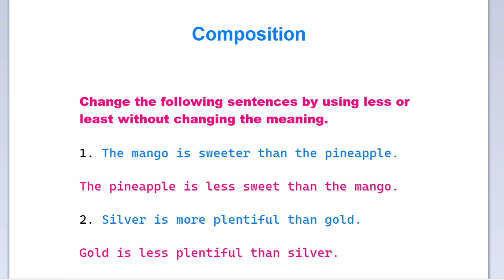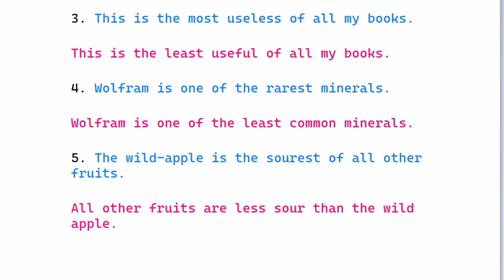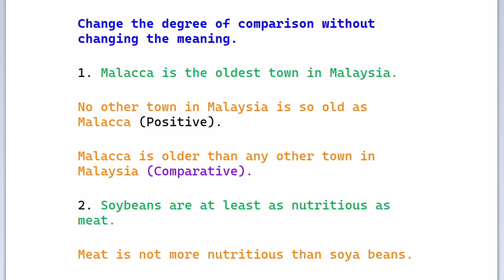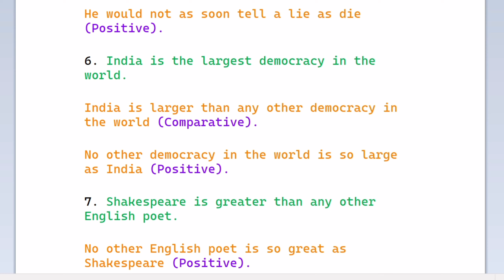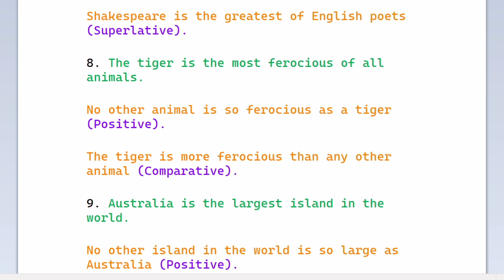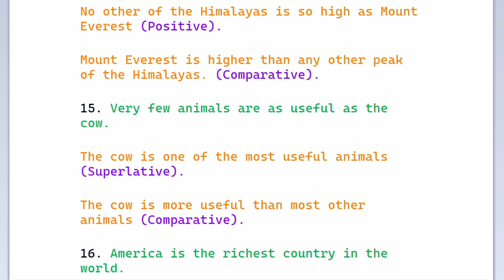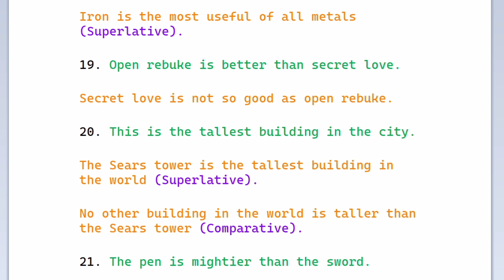Daily English | English Grammar | Composition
Daily English
English Grammar
Composition